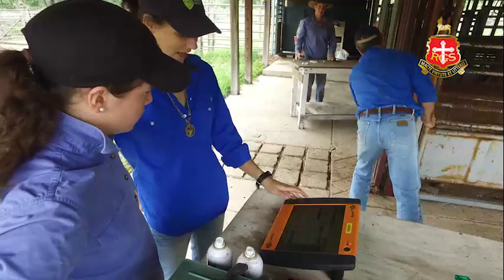Dr P Moulds for NEiTA Awards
Dr Phillip Moulds talks about teaching excellence, students' expectations and participation at The Rockhampton Grammar School as winner of the ASG 2018 National Excellence in Teaching Excellence Awards.